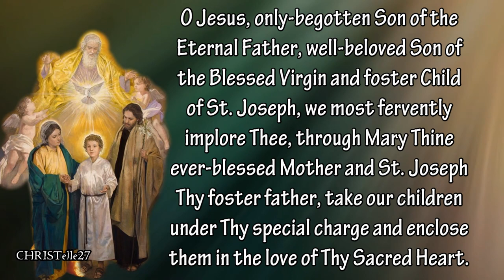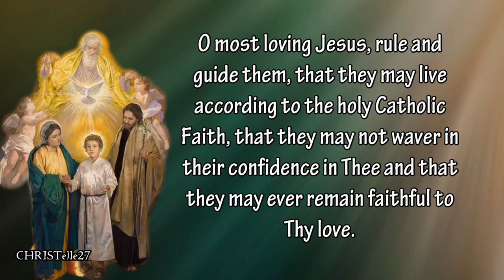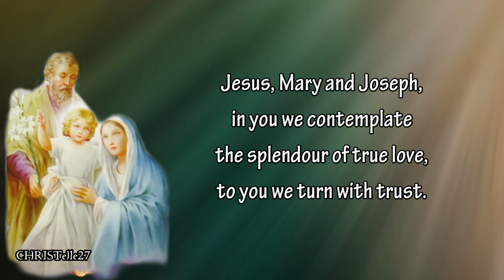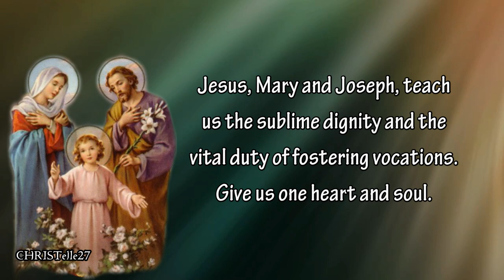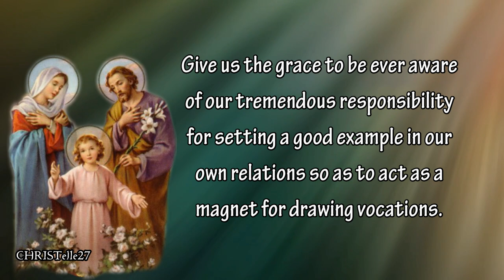Prayers to the Holy Family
This novena is prayed during the nine days leading up to the Feast of the Holy Family on the Church calendar. This feast is celebrated on the Sunday between Christmas and January 1 or on December 30, if the Sunday after Christmas happens to be January 1.

Prayer to the Holy Family
O Jesus, only-begotten Son of the Eternal Father, well-beloved Son of the Blessed Virgin and foster Child of St. Joseph, we most fervently implore Thee, through Mary Thine ever-blessed Mother and St. Joseph Thy foster father, take our children under Thy special charge and enclose them in the love of Thy Sacred Heart. They are the children of Thy Father in Heaven, created after His own image; they are Thy possession, for Thou hast purchased them with Thy Precious Blood; they are temples of the Holy Ghost, who sanctified them in Baptism and implanted in their hearts the virtues of faith, hope and charity.

O most loving Jesus, rule and guide them, that they may live according to the holy Catholic Faith, that they may not waver in their confidence in Thee and that they may ever remain faithful to Thy love.

O Mary, Blessed Mother of Jesus, grant to our children a place in thy pure maternal heart! Spread over them thy protecting mantle when danger threatens their innocence; keep them firm when they are about to stray from the path of virtue; and should they have the misfortune of falling into mortal sin, oh, then raise them up again, reconcile them with thy Divine Son and restore them to Sanctifying Grace.

And thou, O holy foster father St. Joseph, do not abandon our children! Protect them from the assaults of the wicked enemy and deliver them from all dangers of soul and body.

O dear parents of the holy Child Jesus! Intercede for us parents also, that we may bring up our children in the love and fear of God and one day attain with them the Beatific Vision.
Amen.

POPE FRANCIS Prayer to the Holy Family
Jesus, Mary and Joseph, in you we contemplate the splendour of true love, to you we turn with trust.

Holy Family of Nazareth, grant that our families too may be places of communion and prayer, authentic schools of the Gospel and small domestic Churches.

Holy Family of Nazareth, may families never again experience violence, rejection and division: may all who have been hurt or scandalized find ready comfort and healing.

Holy Family of Nazareth, may the approaching Synod of Bishops make us once more mindful of the sacredness and inviolability of the family, and its beauty in God’s plan.

Jesus, Mary and Joseph, graciously hear our prayer.

Prayer to the Holy Family for Vocations
Jesus, Mary and Joseph, teach us the sublime dignity and the vital duty of fostering vocations. Give us one heart and soul. Give us the grace to be ever aware of our tremendous responsibility for setting a good example in our own relations so as to act as a magnet for drawing vocations.

We are eternally grateful for your numerous graces in the past, the present, and the future. Help us always to be aware of God’s presence within us.

Hidden Child of Nazareth, teach us!
Blessed Mother of Jesus, guide us!
Faithful guardian of Mary, protect us!

Holy Family of Nazareth, bless our Congregation with numerous vocations to do your work. Amen.